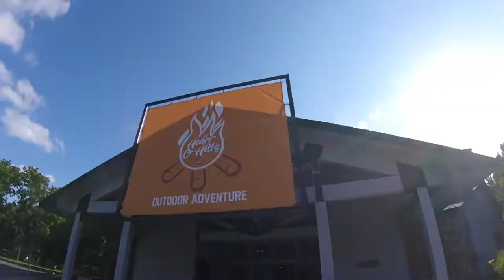First Day of Summer Camp | Vlog 098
Spending a week in Tahlequah, Oklahoma teaching video shooting/editing at summer camp!